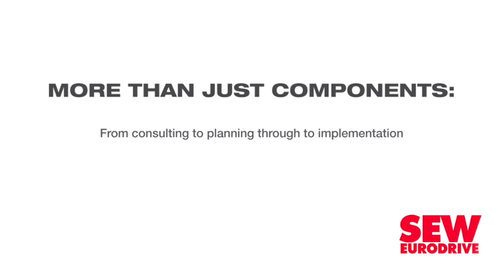Mashaba approves another 100 buildings for inner city development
Johannesburg Mayor Herman Mashaba on Monday said the mayoral committee has approved another 100 buildings to be released for private sector development, as part of the metro’s inner city development programme.